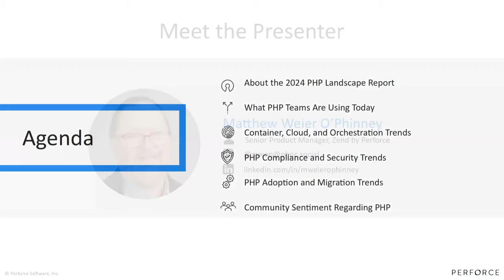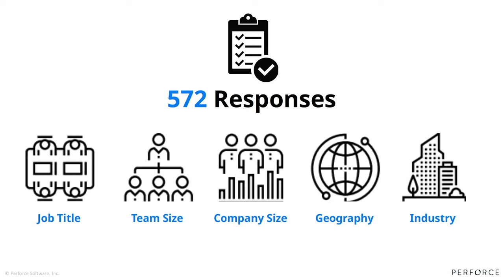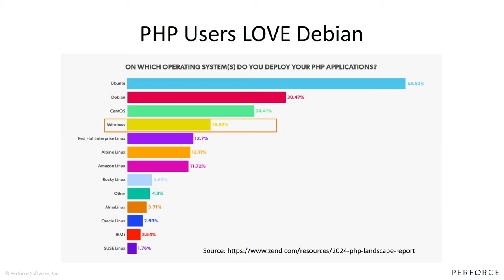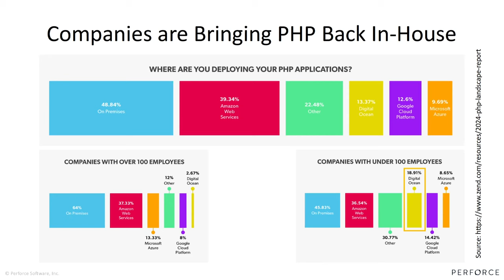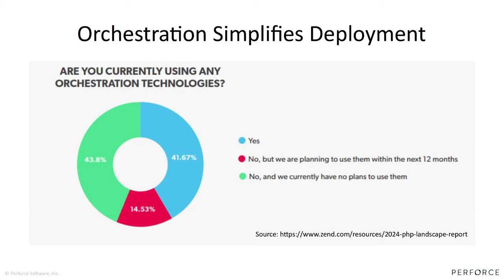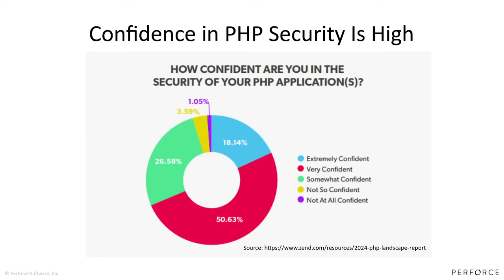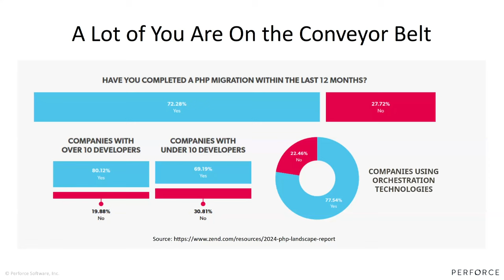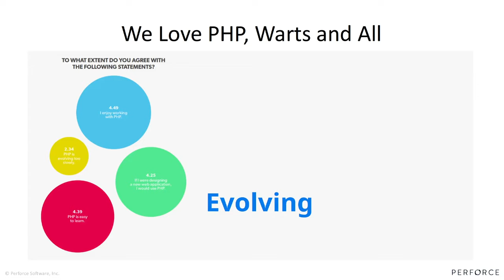The 2024 State of PHP Development by Katie Knutson